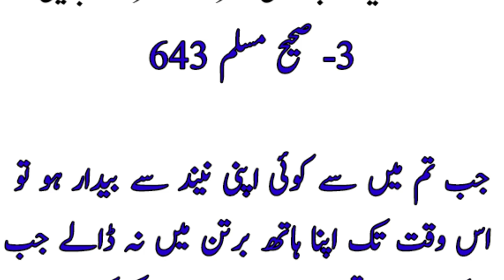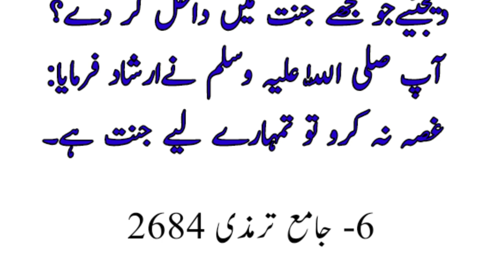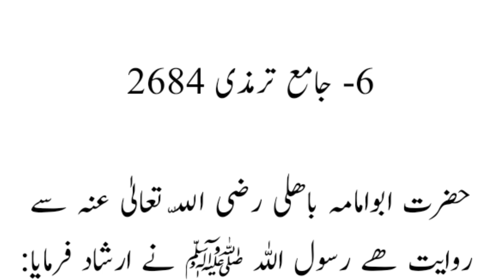Collection of precious Ahadees/ Hazrat Muhammad SAW ne farmaya..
This video is about some Ahadees about daily matters. It's a beautiful collection which is worth watching and remembering.
# AM Islamic talks
# Hadees